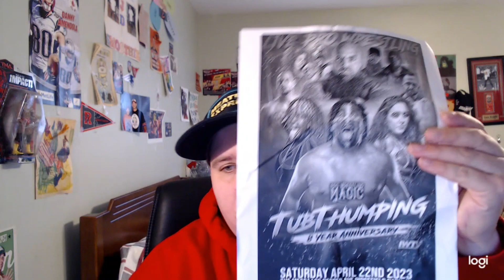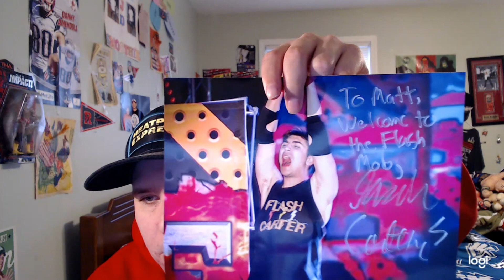What I Got At NFW Wolf Totem 2023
So Happy Wednesday And Today I Will Be Showing You Guys What I Got At NFW Wolf Totem Show 2023 Enjoy The Video Guys!